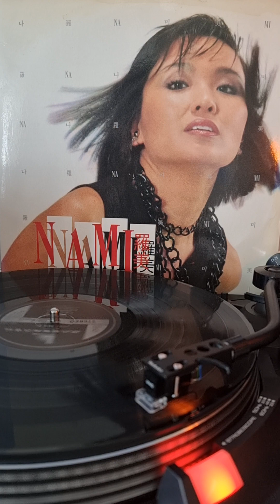나미 - 보이네.Lp